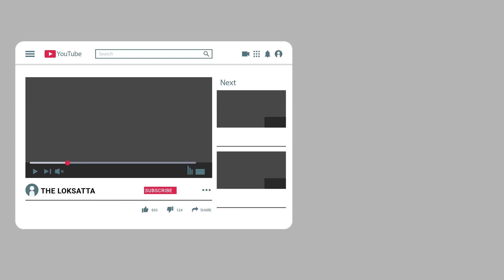Why are This People Hugging Donkeys in Spain | કોરોના વૉરિયર્સ ગધેડાને કેમ ગળે કેમ લગાડી રહ્યાં છે!?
Why are Corona Warriors Embracing Donkeys in Spain